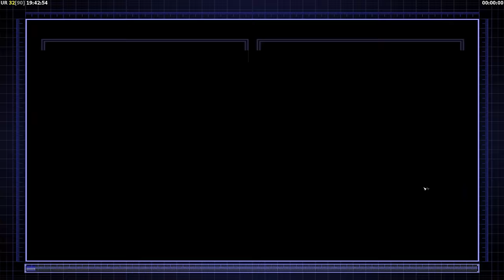Air Force General vs Super Weapon General - Hard Difficulty with Commentary | C&C Generals Zero Hour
Halp. Particle cannonz everywher. Im become of fried potato. 😭😭

The legendary Super Weapon General on Hard Difficulty is no joke. This might be the hardest (or one of the hardest) challengers to play against. Wish me luck. 1 Like = 1 Prayer.

This is not a speed run.

So tell me, what was your favorite moment of this match?